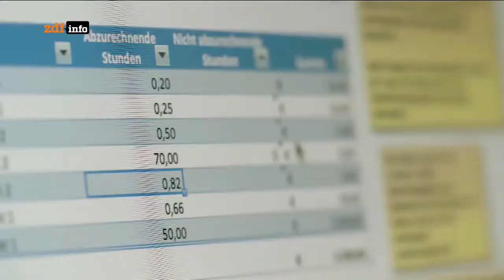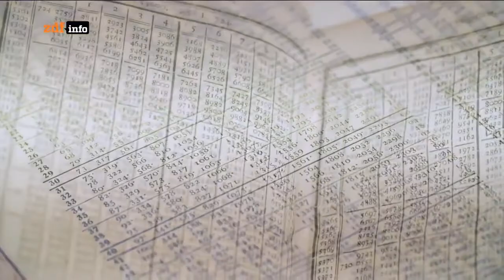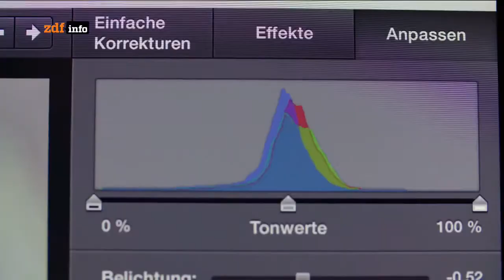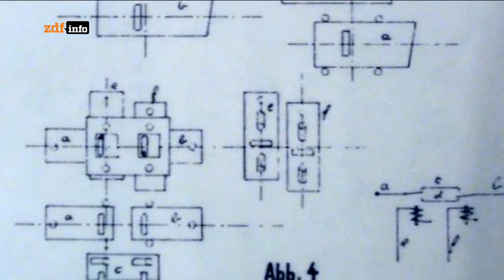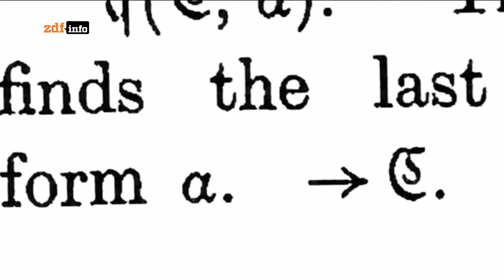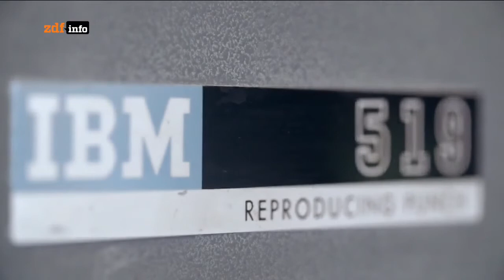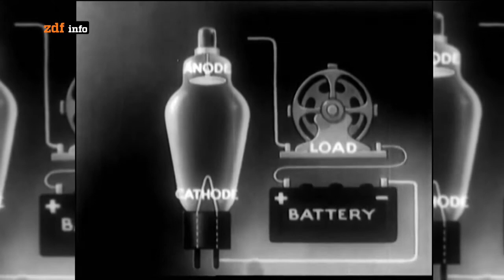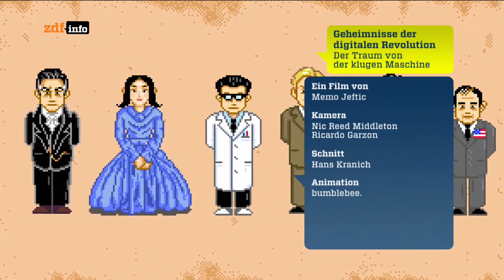Geheimnisse der digitalen Revolution 1/6 Der Traum der klugen Maschine